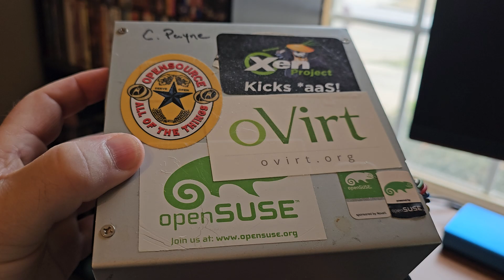Rebuild Frankenstein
This my Frankenstein Monster. Years ago, I couldn't afford a NAS, and I had a stack 500 GB, 1TB, and 2TB drives. So I found that rack in Microcenter. I found the IDE/SATA/Mirco SATA to USB with a Power In from Bytecc, that works sort of.  I could only run 3 drives, because the 250 Watt power supply, the forth drive would give the click of death, at the time I didn't understand was it was underpower.  This was use for a while as a home made storage for my Plex server.

I just watch another creator do a video, where he build what I had done, but with like SAS Card, Power Supply, and a very nice tower for his drives.

The monster was been sitting collecting dust, so now that I see what I can do. I will be honest, I didn't know what those cards were I had a couple, I thought they were weird because there was no internal SAS Connector.

I am super excite, I can't want to say again, it's alive.